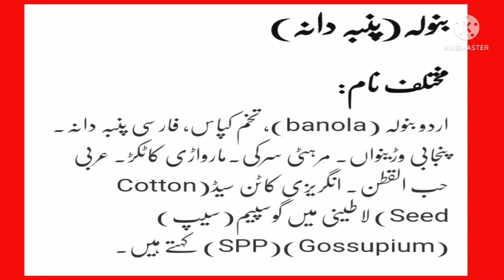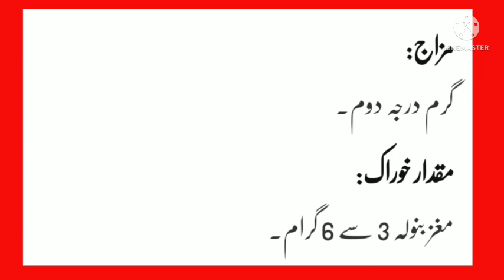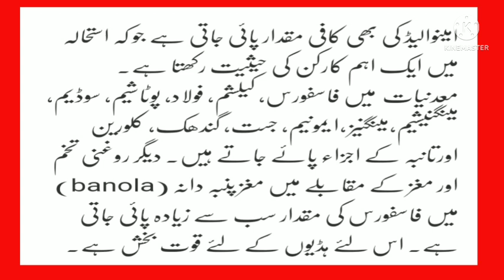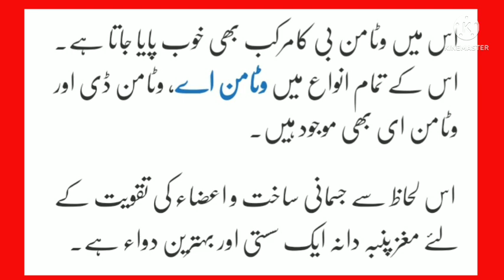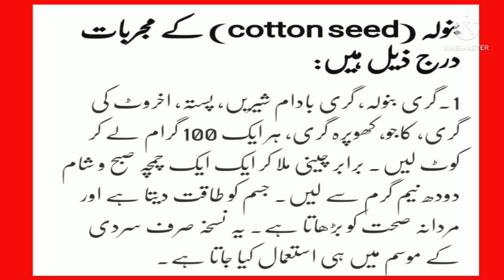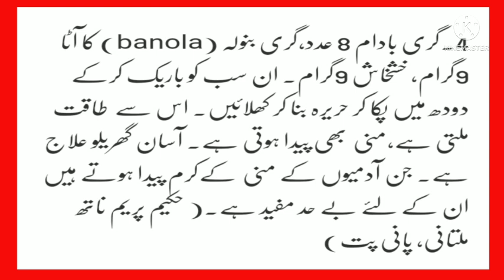Maghaz Banola K Hairat Angez Fwaed|Hakeem A.S.Basir|Whatsapp//03027972414